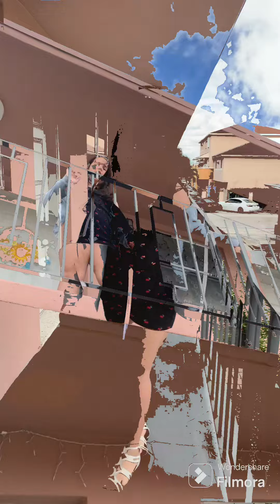December 23, 2023